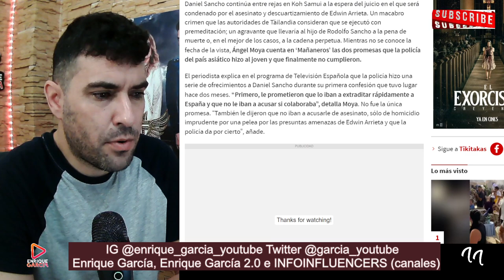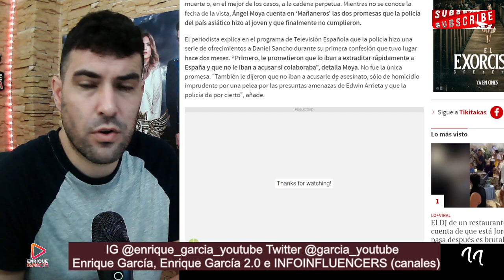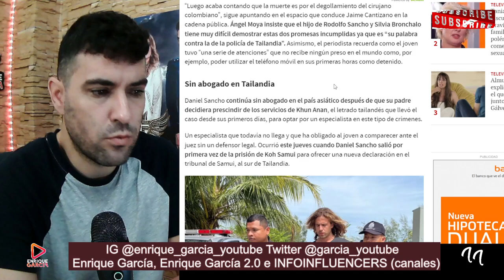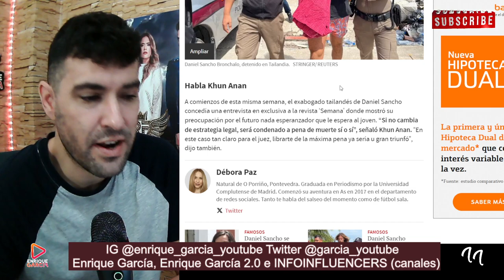Daniel Sancho ´ABANDONADO´ por Rodolfo Sancho, tras su CRlM3N a Edwin Arrieta